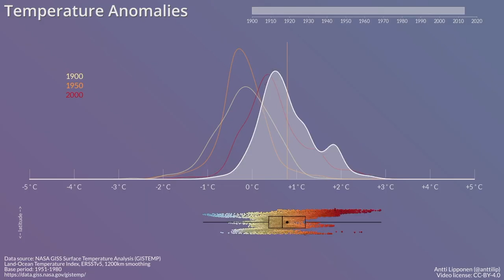ANU Climate Update 2019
ANU Climate Update 2019 presents an overview of how our climate is changing and how we are responding to these changes in Australia and around the world.